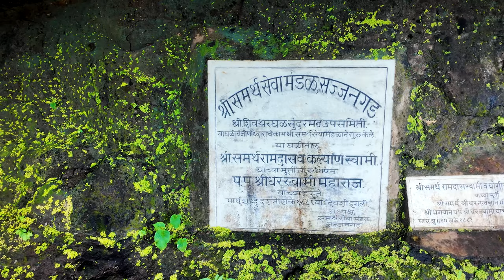Most Scenic Route In Maharashtra | Shivthar Ghal | Varandha Ghat